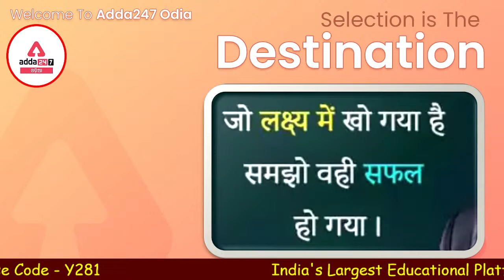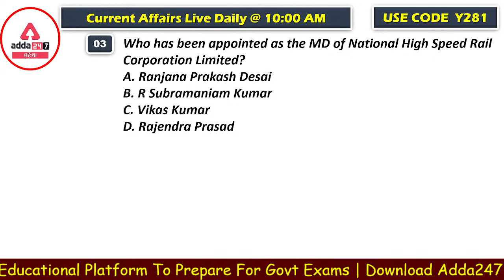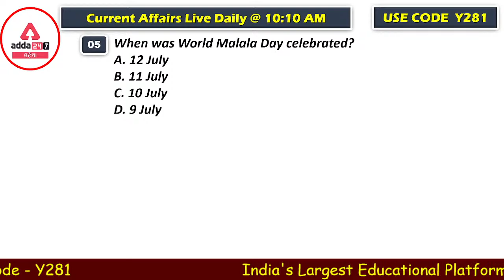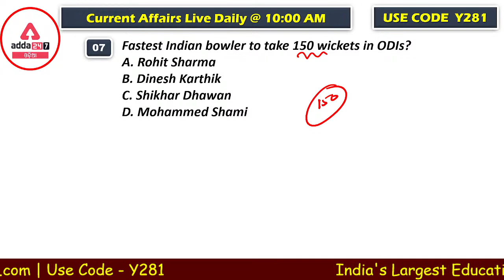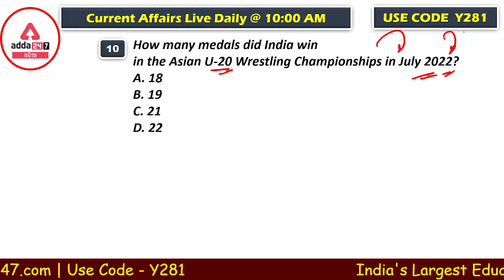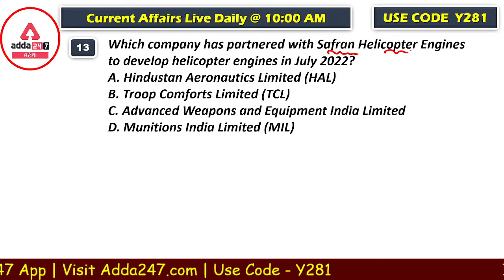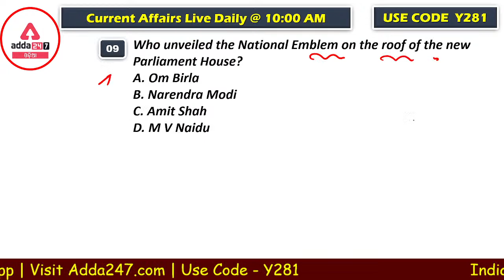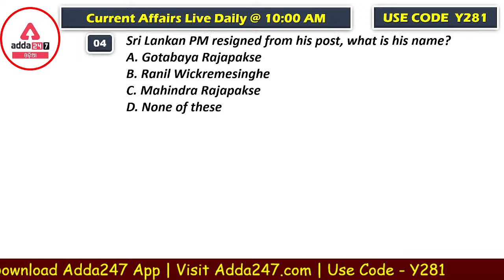12 & 13 JULY 2022 | CURRENT AFFAIRS IN ODIA | Adda247 Odia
12 & 13 JULY 2022 | CURRENT AFFAIRS IN ODIA | Adda247 Odia

ODIA Vocab (3000+ MCQs) Special Batch for ASO Exam | Online Live Classes
ABHIPSHA ASO PRO Batch For OPSC ASO Exam 2021-22 Online Live Classes
OPSC ASO Mock Tests Discussion Online Live Classes | Brahmastra Odia Batch